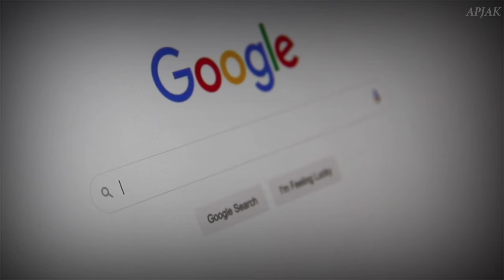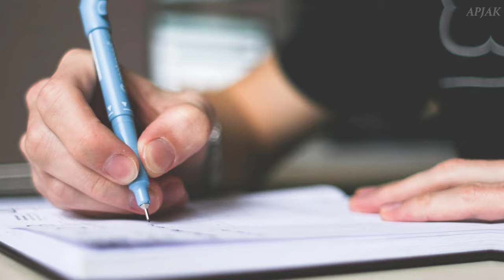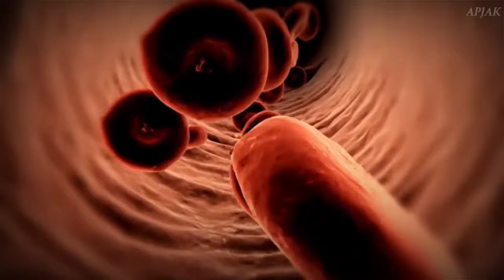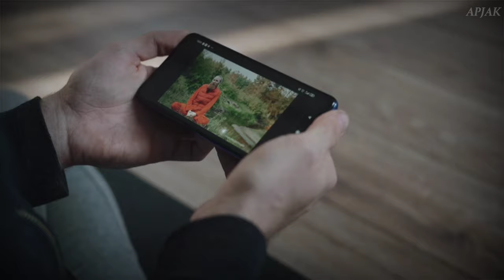Cheap Bodybuilding Tips That ACTUALLY Work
Body Kaise Banaye | कम पैसों में बॉडी कैसे बनाएं | Beginners Bodybuilding | Muscle Gain |

आज के इस वीडियो में हम बात करेंगे कि कैसे आप कम पैसे में घर पर ही वर्क आउट करके अपनी बॉडी बना सकते हैं।
in this video we will talk about how you can make muscular body with little or no money, How you can make muscular body at your home without supplement.
Home Workout Plan, Diet Plan.

1) This video has no negative impact on the original works (It would actually be positive for them)
2) This video is also for teaching purposes. 3) It is positively transformative in nature.
4) only used bits and pieces of videos to get the point across where necessary.